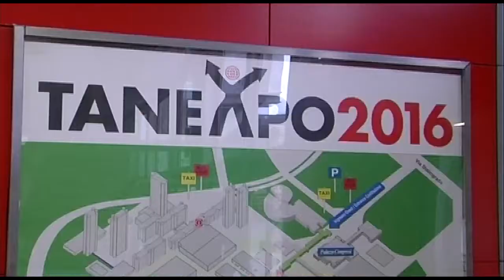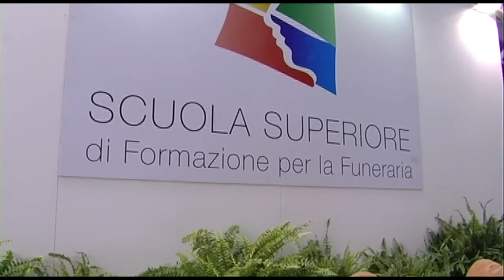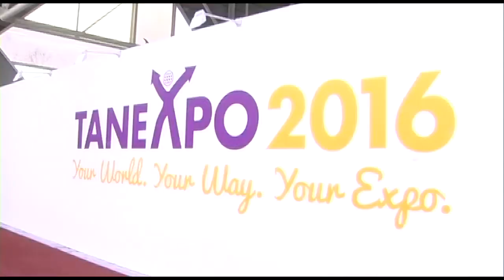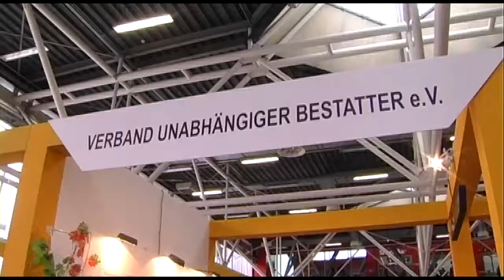TeleStudio Modena - Servizio Tg "Tanexpo 2016" - 01.04. 2016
Il servizio di Claudio Maria Goldoni, in onda su TeleStudio Modena lunedì 4 aprile 2016, è stato realizzato venerdì 1 aprile 2016 in occasione di "TanExpo 2016", l' esposizione internazionale di arte funeraria e cimiteriale - International Funeral And Cemetrry Exhibition - che si è tenuta presso il quartiere fieristico di Bologna nei giorni 1, 2 e 3 aprile 2016. Nel servizio interviste a Stefano Bonaccini, presidente della Regione Emilia-Romagna, all'onorevole Gennaro Migliore, sottosegretario al Ministero della Giustizia, alla senatrice Giuseppina Maturani, vice capogruppo PD al Senato e relatrice del disegno di legge sul riordino delle attività funerarie e quella a Gianni Gibellini, presidente di EFI, Eccellenza Funeraria Italiana.  Nel video immagini di Franco Boni, neopresidente di Bologna Fiere, della senatrice Maria Grazia De Biasi, presidente della XII Commissione Permanente Sanità del Senato della Repubblica e del presidente di Tanexpo Alberto Leanza.
Feria Internacional de Productos y Servicios Funerarios
International Fair for Funeral Products and Services.
Tanexpo is a perfect, balanced, cocktail of business and professional growth opportunities, a key place for starting or strengthening commercial relations. It is also a place for contributing ideas and experiences which, with firms from all over the world exchanging views, help the industry continue along its path to modernisation. Indeed, TANEXPO does not end with the three exhibition days but is a starting point for new paths toward ever more illustrius goals.